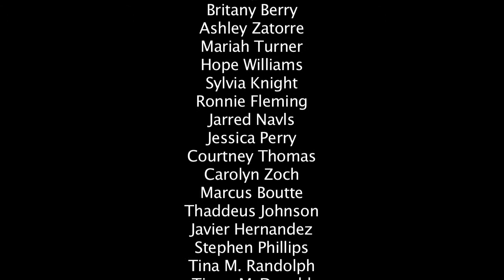Hollywood Hills Webisode 6 "Breakfast with LG" 2011